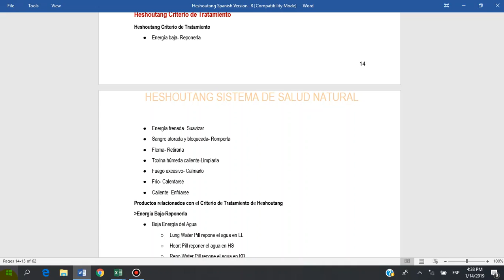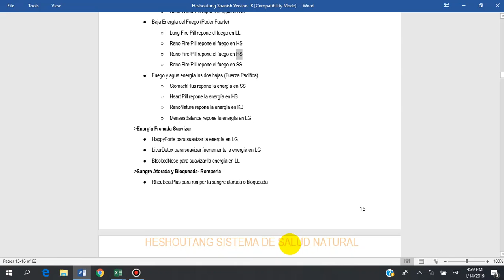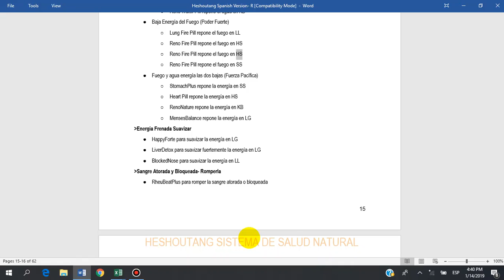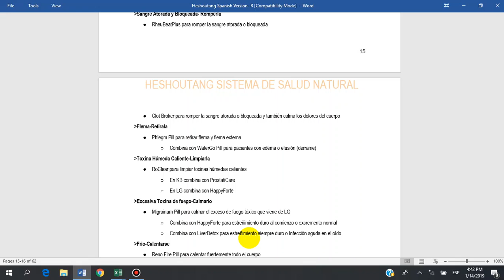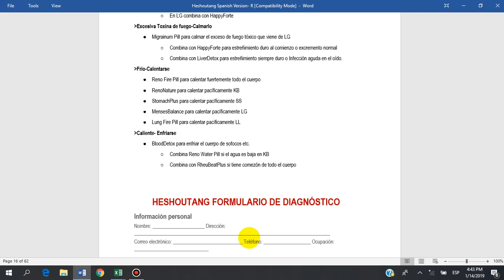15 Criterio de tratamiento Page 14 15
Heshoutang Natural Health System es el sistema de salud natural número 1 del mundo, es fácil de aprender, altamente efectivo y seguro. Con este sistema, puede comenzar su propio negocio de salud natural fácilmente y también puede obtener el mejor plan para su propia salud.
Obtenga salud y riqueza con el Sistema de Salud Natural de Heshoutang.